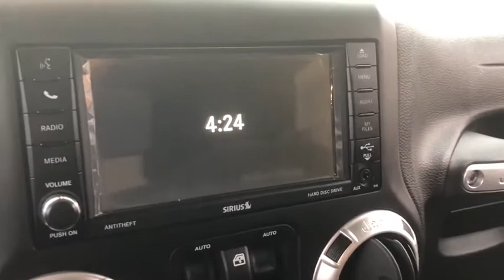2017 Jeep Wrangler Unlimited Elmhurst, Forest Park, Oak Lawn, Schaumburg, Melrose Park, IL 180486A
Black Clearcoat  2017 Jeep Wrangler Unlimited available in Elmhurst, Illinois at Hawk CDJR. Servicing the Forest Park, Oak Lawn, Schaumburg, Melrose Park, IL area.
2017 Jeep Wrangler Unlimited Sahara - Stock#: 180486A - VIN#: 1C4BJWEGXHL505276

Hawk CDJR
7911 W Roosevelt Rd

Black Clearcoat 2017 Jeep Wrangler Unlimited Sahara 4WD 5-Speed Automatic 3.6L V6 24V VVTbrbrbrAwards:br  * 2017 KBB.com Best Resale Value Awards   * 2017 KBB.com 10 Coolest Cars Under $25,000   * 2017 KBB.com 10 Most Fun SUVs   * 2017 KBB.com 10 Best SUVs Under $25,000   * 2017 KBB.com 10 Most Awarded Cars   * 2017 KBB.com 10 Most Awarded Brands
Transmission: 5-Speed Automatic (W5A580), Radio: 430 Nav, Connectivity Group, Remote Start System, Heated Front Seats, 285 hp horsepower, 3.6 liter V6 DOHC engine, 4 Doors, 4-wheel ABS brakes, 4WD Type - Part-time, AC power outlet - 1, Air conditioning, Audio controls on steering wheel, Center Console - Full with locking storage, Clock - In-radio display, Compass, Convertible occupant rollover protection, Convertible roof - Manual, Cruise control, Dusk sensing headlights, External temperature display, Four-wheel drive, Front fog/driving lights, Front seat type - Bucket, Fuel economy EPA highway (mpg): 20 and EPA city (mpg): 16, Intermittent window wipers, Passenger Airbag, Power heated mirrors, Power steering, Power windows with 2 one-touch, Privacy/tinted glass, Remote power door locks, Split-bench rear seats, Stability control - With Anti-Roll, Tachometer, Tilt steering wheel, Tow Hooks - 1, Traction control - ABS, Transmission hill holder, Trip computer, Video Monitor Location - Front